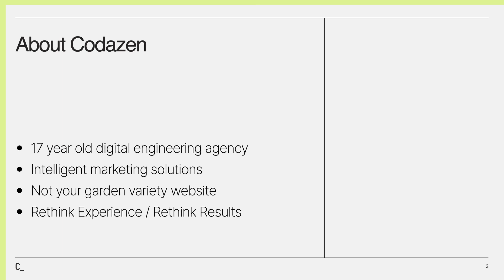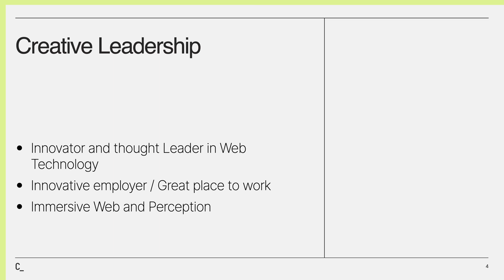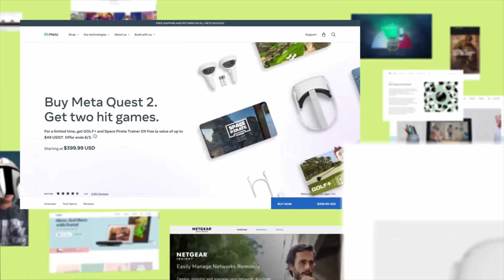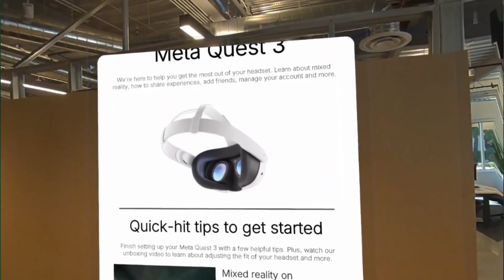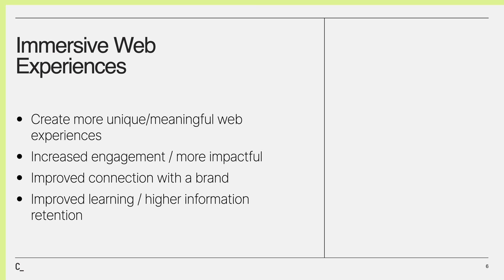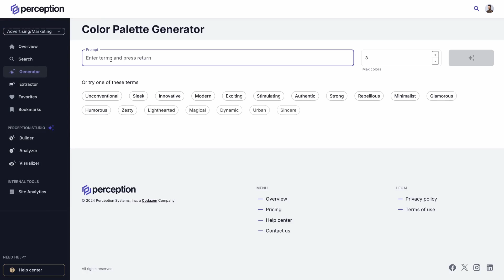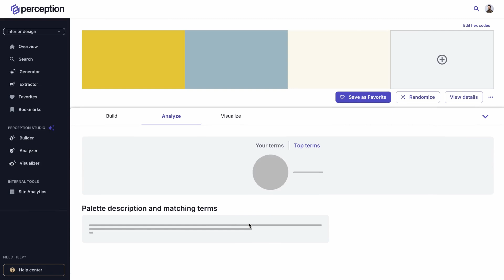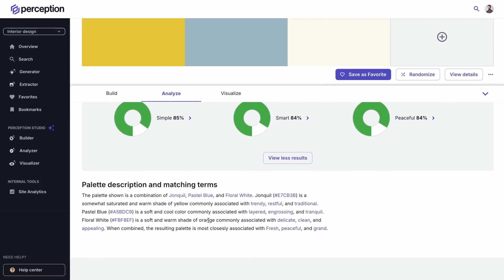Extended Reality, Color, AI and the Next Generation - Joe Fries at IMPACT5050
Joe Fries, Chief Growth Officer at Codazen, shares his expertise on the transformative role of digital engineering and immersive web experiences in modern business. In his presentation, Joe explores Codazen’s latest innovations in creating interactive, accessible web environments that do not rely on VR headsets. He highlights Codazen's mission to build immersive, browser-based experiences that engage users across industries like automotive, education, and product training, improving engagement and learning retention. Joe also introduces Perception, Codazen’s generative AI tool designed to elevate brand color choices by resonating emotionally with target audiences, revolutionizing industries like home improvement. With partners like Meta, Codazen continues to lead in pioneering intelligent, science-driven digital solutions.